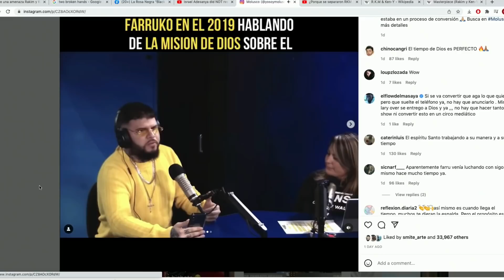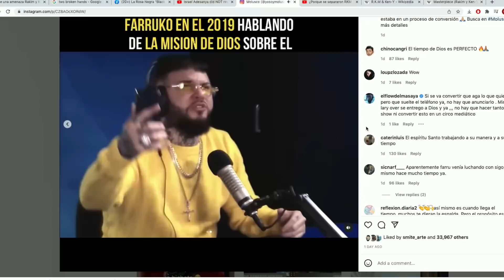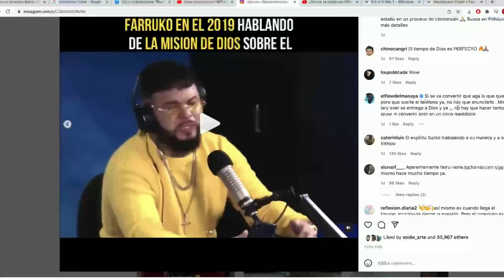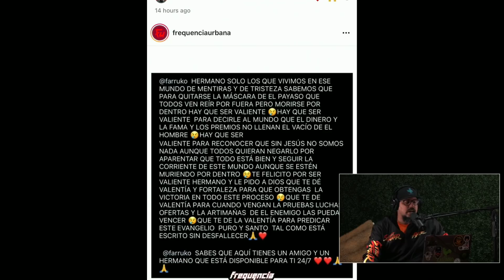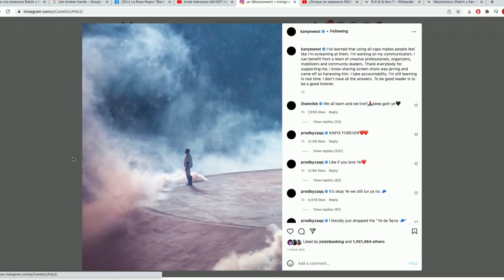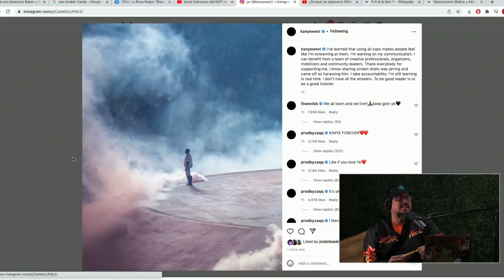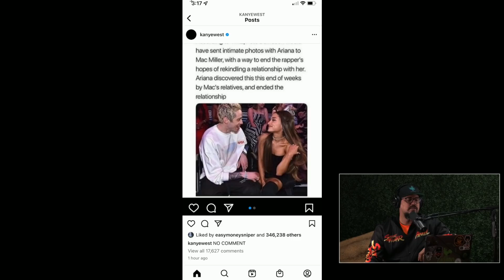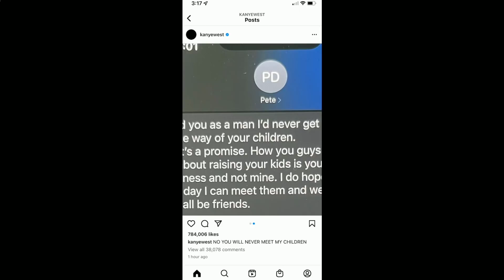Tenemos que hablar de FARRUKO y KANYE WEST